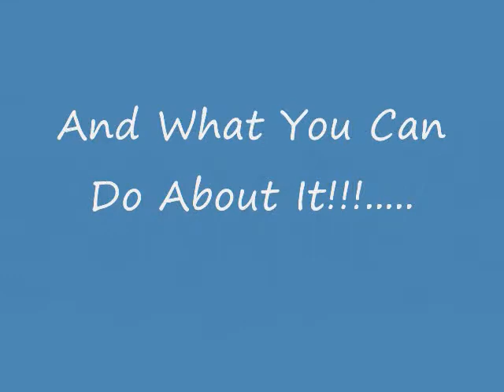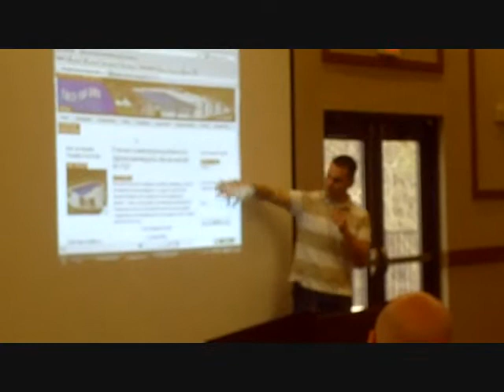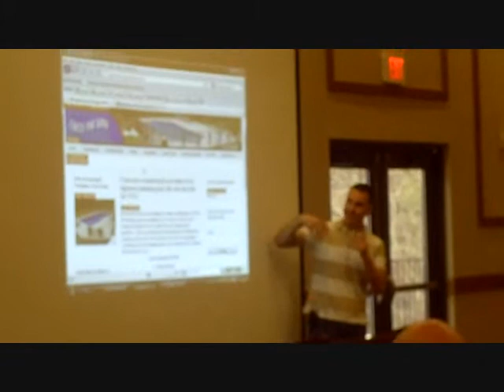Small Business Website Control: Take Back the Keys to Your Business!!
Most small business owners have no idea how to make even the simplest of changes to the most important part of their business-- their website. Popular business speaker and blogger Marcus Sheridan of The Sales Lion explains how this is a tragedy but luckily such companies as Hubspot and others are now making it possible for even the least 'Tech-Savvy' business owners and entrepreneurs to take the wheel of their own website and marketing efforts.